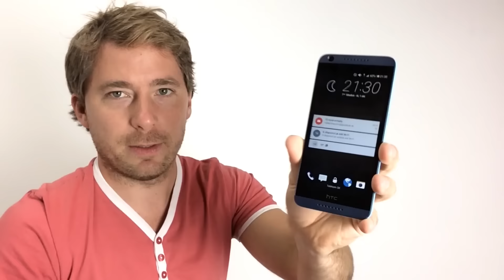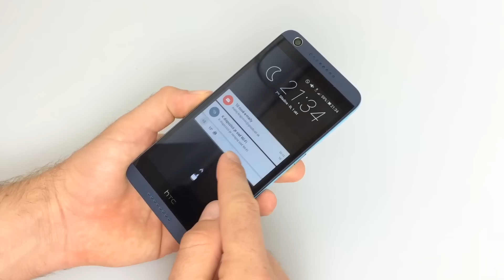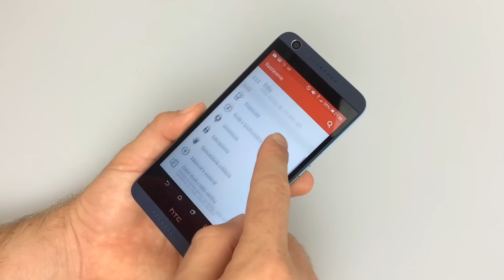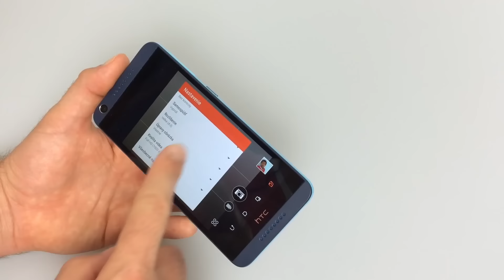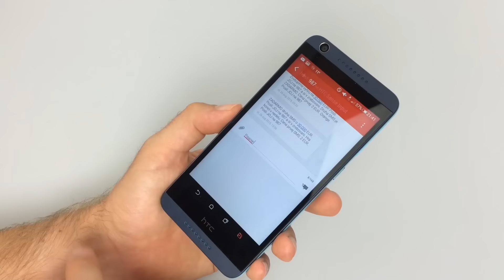HTC Desire 626 (recenzia)